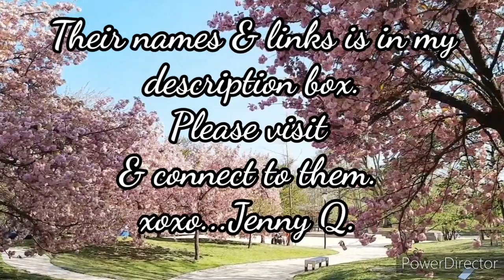Canon Rock: Electric Guitar vs Electric Violin /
One of my favorite piece of music:
I really admire this 2 excellent young musicians and want to share their talent to the world.

Song:    01_Canon Rock

Artist:    Jerry C

Album:    Canon Rock

HIMservice (on behalf of HIM International Music); LatinAutor - UMPG, UMPG Publishing, UNIAO BRASILEIRA DE EDITORAS DE MUSICA - UBEM, LatinAutorPerf, and 17 music rights societies